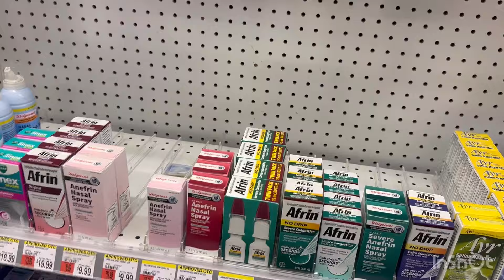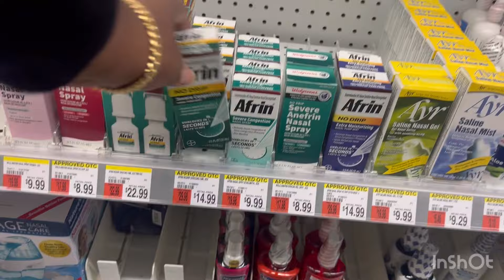Vlog: shopping for a smaller refrigerator || sinuses were on ten || picking up a salad from Wendy’s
Today we went looking for a smaller refrigerator and we also made a few stops on the way